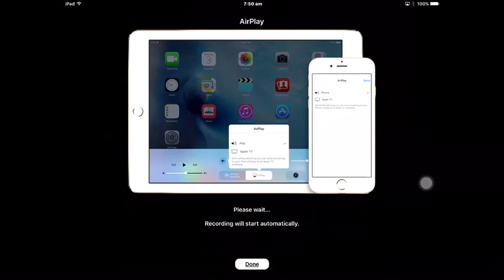How to download Tutu App On IOS 10.3.2